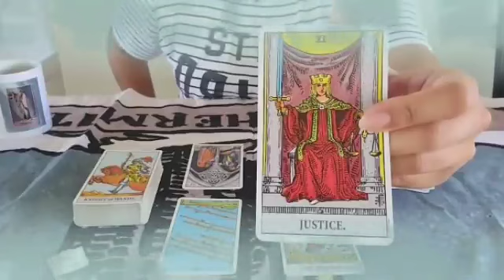برج العقرب ♏ من 3 إلى 13 نيسان 2023 ♥️ خبر صادم جاي لك 😲 بعد 3 أيام راح يقلب حياتك بالكامل 🤯